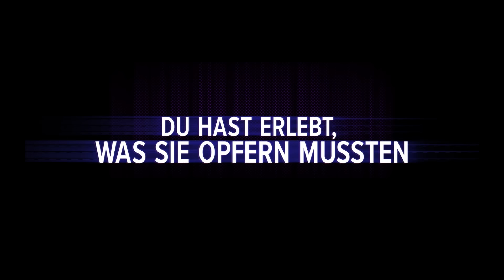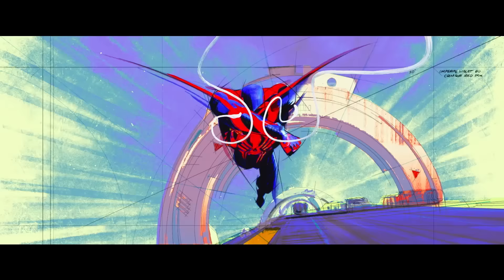Neue KINO TRAILER 2023 Deutsch German - KW 14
Hier sind alle neuen KINO, FILM & SERIEN TRAILER der Woche 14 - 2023 in German Deutsch

0:00 Ahsoka Trailer 1
1:50 Barbie Trailer 2
3:34 Alice, Darling Trailer 1
5:49 Asterix & Oberlix im Reich der Mitte Trailer 1
6:58 Bed Rest Trailer 1
9:03 Blue Beetle Trailer 1
11:43 Indiana Jones 5 Trailer 2
13:53 Saint Seiya: Die Krieger des Zodiac Trailer 1
15:40 Secret Invasion Trailer 2
17:39 Spider-Man Across the Spider-Verse Trailer 2
19:58 Suzume Trailer 1
22:01 Tyler Rake Extraxtion 2 Trailer 1